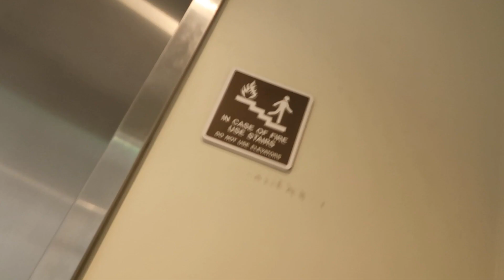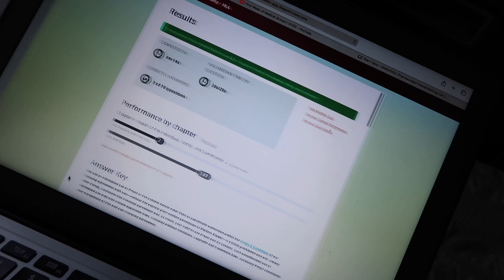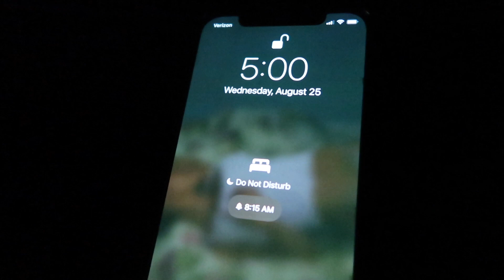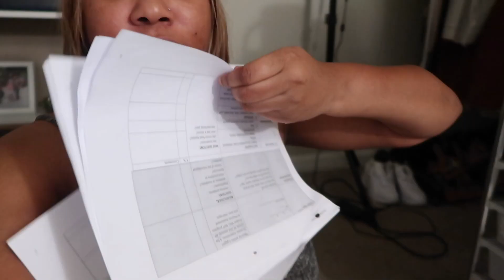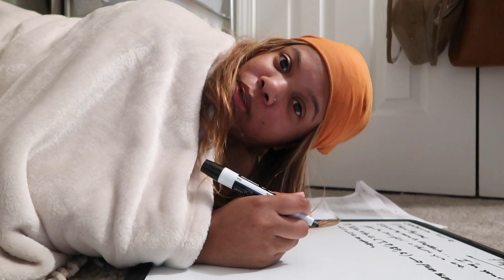WEEK IN THE LIFE OF A NURSING STUDENT| 6am Productive Morning Routine|MyeshiaShantal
Welcome Newbies & Welcome Back OGs,
Hey Babes, Welcome to my 2nd WEEK OF NURSING SCHOOL VLOG! Come along with me to start my first semester off. I hope you guys enjoy the video.

Makeup Instagram: @TheGlamStopp
Equipment
Camera: G7X Mark ii
Lighting: Ring Light
Editing Software: iMovie
Thumbnail: Snap

If you would like to do any collaborations,